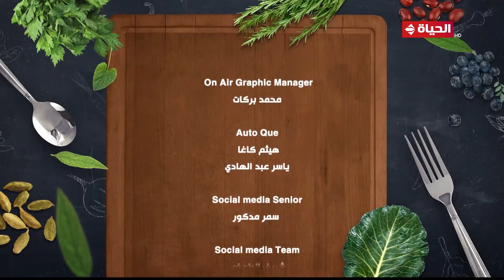مطبخ الحياة | مع الشيف آية حسني | 5 يونيو 2024 - الحلقة الكاملة